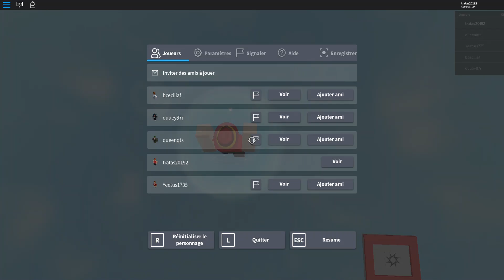hard obby roblox stage 36